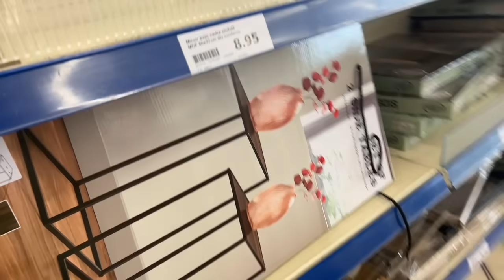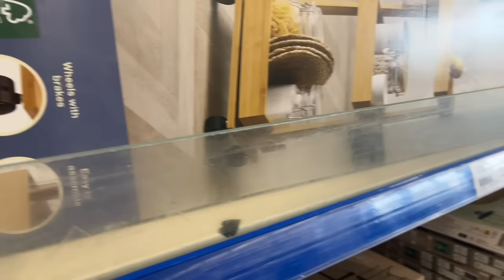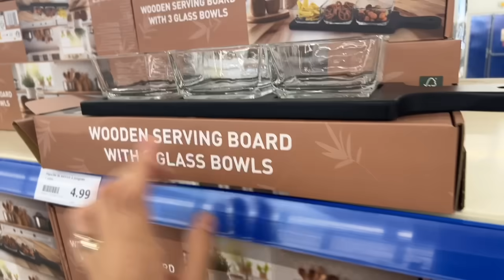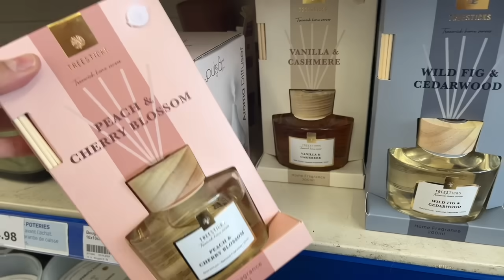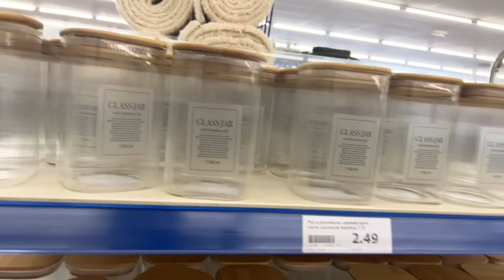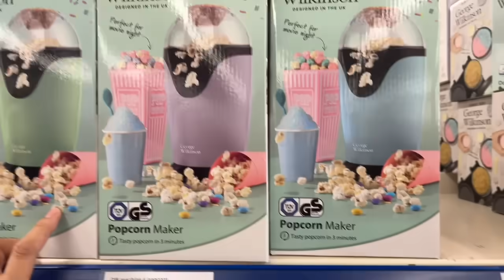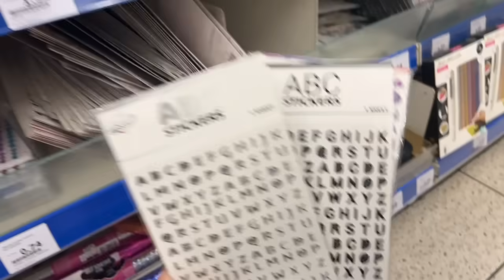✅ ARRIVAGE ACTION 17 octobre 2024